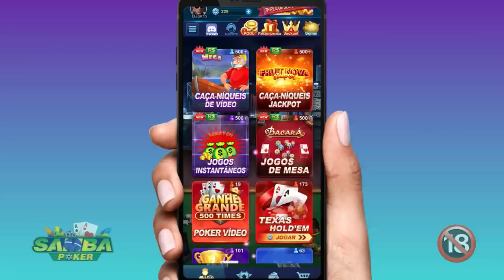NÃO TEM SAF QUE DÊ JEITO NESSE TIME. VASCO PERDE MAIS UMA KKK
O VASCO FICA RICO E FICA POBRE AO MESMO TEMPO KKK. NÃO TEM SAF QUE DÊ JEITO NESSE TIME. VASCO PERDE MAIS UMA. COMENTEM e COMPARTILHEM à vontade! Um abração, fiquem com Deus e valew!!!

CONHEÇA O SAMBA POKER E GANHE UMA BOA GRANA EM MINUTOS!